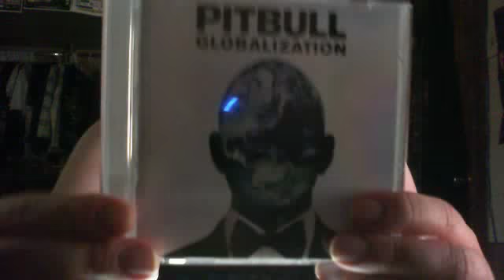Webcam video from May 17, 2015 10:05 PM (UTC)